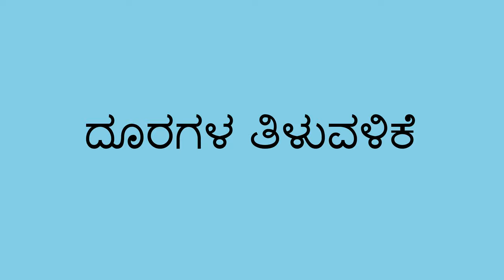ಹತ್ತಿರ ಮತ್ತು ದೂರ - Near and Far (Kannada)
ಹತ್ತಿರ ಮತ್ತು ದೂರದಲ್ಲಿರುವ ವಸ್ತುಗಳನ್ನು ಗುರುತಿಸುವ ಮೂಲಕ, ಮಗುವಿಗೆ ದೂರದ ಬಗ್ಗೆ ಕಲಿಯಲು ಸಹಾಯ ಮಾಡಬಹುದು.

You can help a child gain a deeper understanding of distances by having them identify objects that are either near or far away from them.